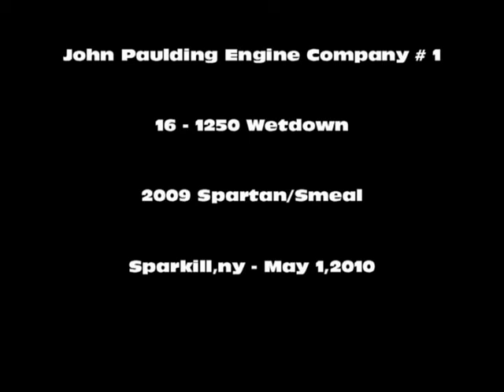Sparkill,ny FD *16 - 1250 Wetdown* 1 of 3